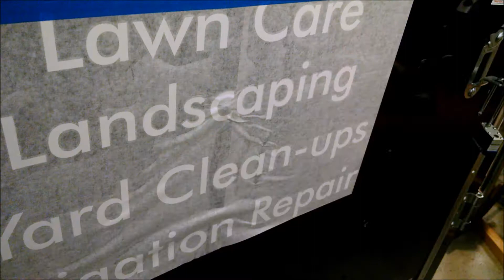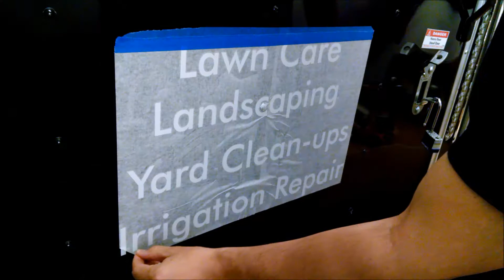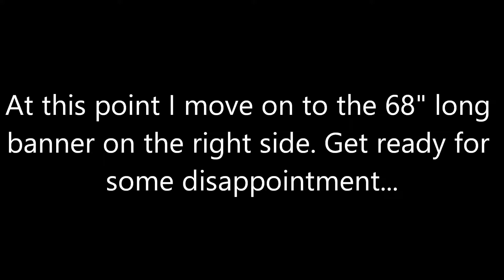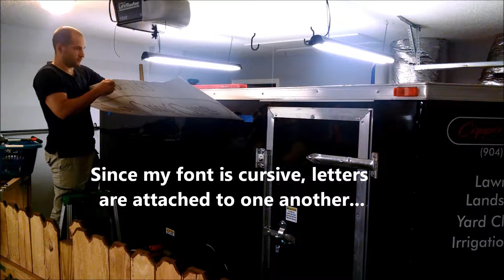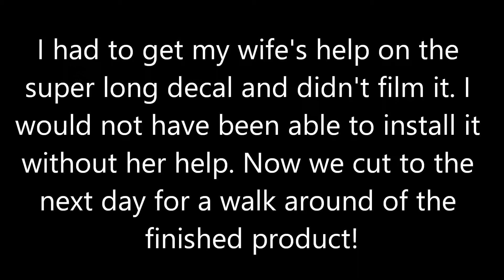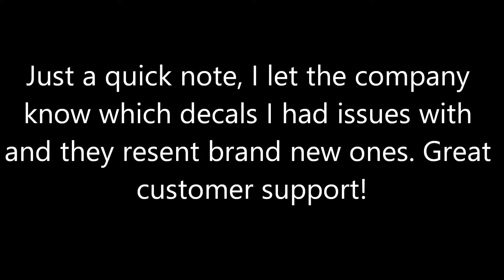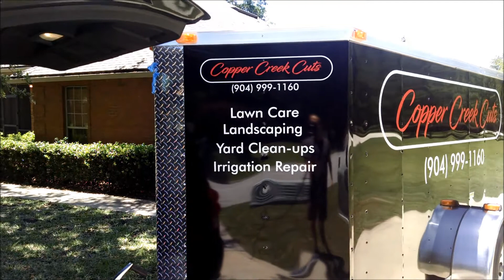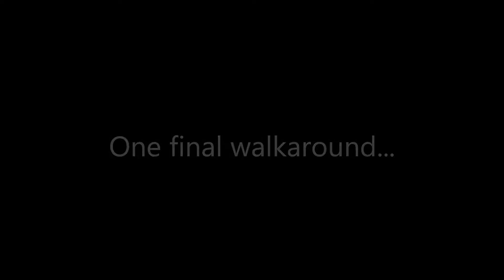Applying Vinyl Letering - Part 3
The grand finale and a few more road blocks before I finish the job!

Our primary services include:

- Lawn Care & Yard Maintenance
- Soil Testing & Fertilization
- Minor Landscaping/Debris Removal
- Irrigation System Repair